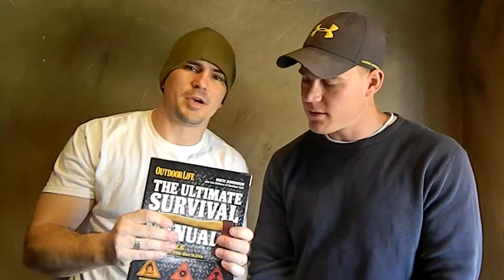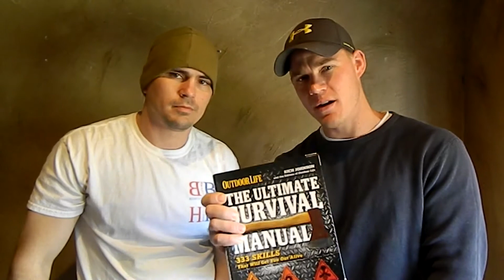February Winner, and March Giveaway contest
A quick video revealing the winner of our Feb, 2013 drawing and announcing our Contest prize and rules for our march Giveaway.